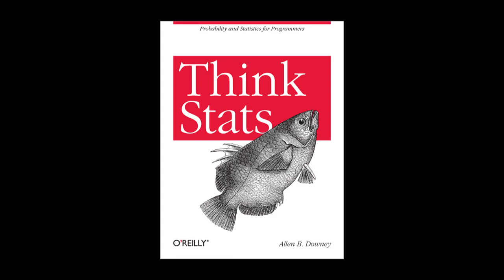Think like a Programmer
Allen Downey talks about how thinking like a programmer will improve your code and your brain!